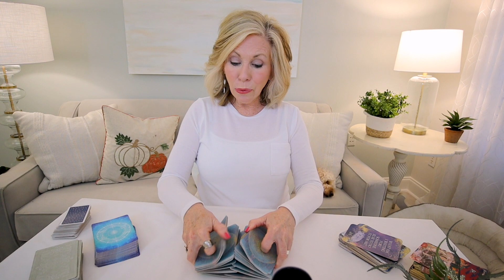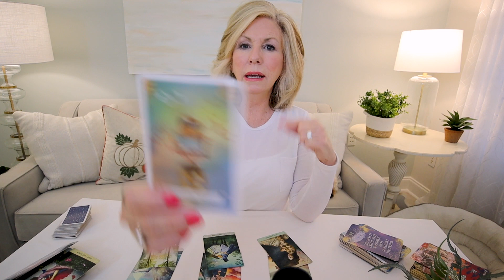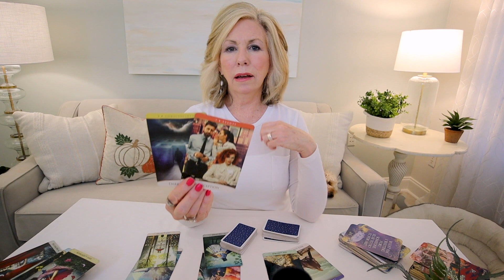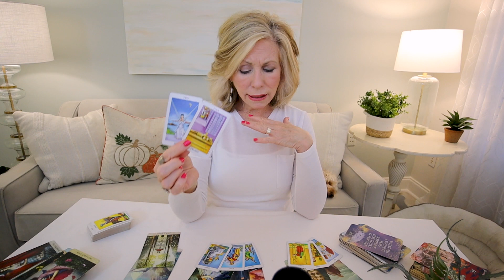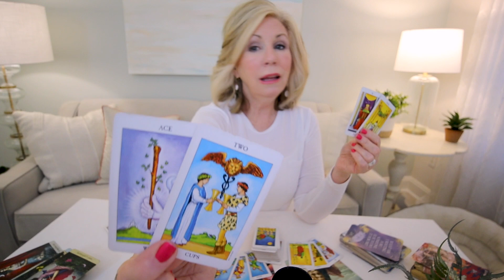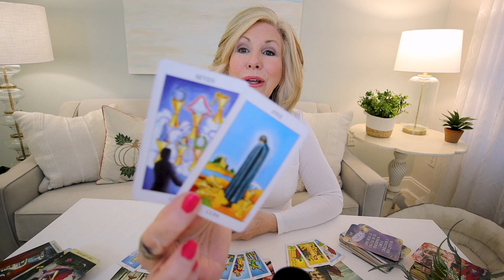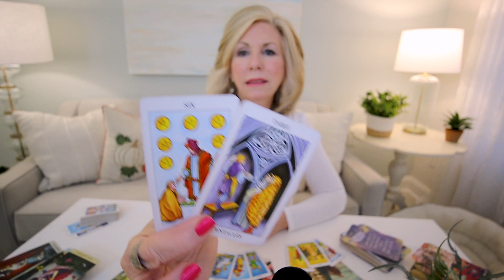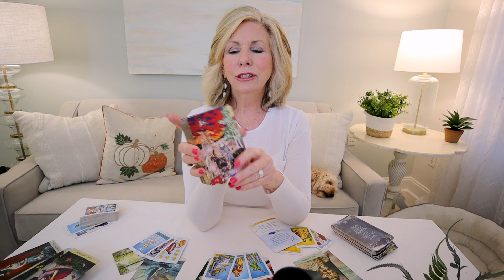LIBRA - "If You Want To Know The TRUTH ... ASK THEM!" WEEKLY TAROT October 17-23, 2022 + BONUS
Libra - The truth is ... you want to know the TRUTH! So just ask! You may be totally surprised at their answer! This is your Weekly Tarot Reading for October 17-23, 2022.

Bonus - A card will be pulled especially for you from THE CREATIVITY ORACLE deck by Amy Zerner and Monte Ferber. Simply comment to this video, and I will comment back with the card meant for you!